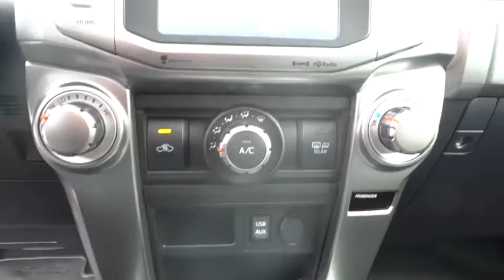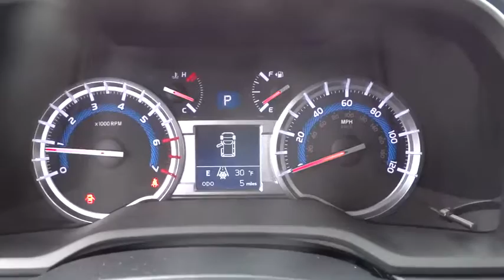2016 Toyota 4Runner Carson City, Reno, Northern Nevada, Dayton, Lake Tahoe, NV 58468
2016 Toyota 4Runner
2016 Toyota 4Runner SR5 Premium - Stock#: 58468 - VIN#: JTEBU5JR6G5406638

Redesigned for 2016, the Toyota 4Runner is stylish business to casual SUV that can truly do it all. On the road, the drivetrain on the 4Runner shines. The ruggedt 4Runner boasts a bigger grill, curves, and bold face that is ready for adventure. It keeps the standard brisk acceleration with a 4.0-Liter, 270 Horsepower V6 engine mated to a smooth-shifting 5-speed automatic transmission. 4Runner appears in several trims, including the new TRD Pro edition. Maximum towing capacity for the 4Runner is 4,700 pounds. Keeping true to its rugged heritage, it has an upright windshield, long roofline and nearly vertical liftgate, which contributes to a sturdy appearance. With bulging fenders and 9.6 inches of ground clearance in the 4-wheel-drive version, the 4Runner shows off its rugged personality. Access to the rear cargo is through a single-piece liftgate with a unique power rear window. For transporting your gear, it can hold an impressive 47.2 cubic feet of cargo when the rear seats are up. Once inside, you will find that the cabin of the 4Runner interior is both functional and inviting. Drivers will welcome the updated interior with clear instrumentation with large buttons, luxurious leathers, and rotary knobs for climate and audio controls. There's a soundtrack to every adventure. You won't miss a beat with 4Runner's standard Entune Audio Plus system: a 6.1-in high-resolution touch-screen display, AM/FM CD player with MP3/WMA playback capability, auxiliary audio jack and USB port with iPod connectivity